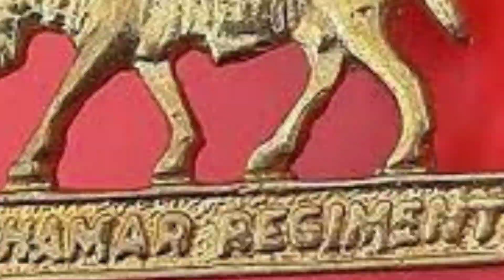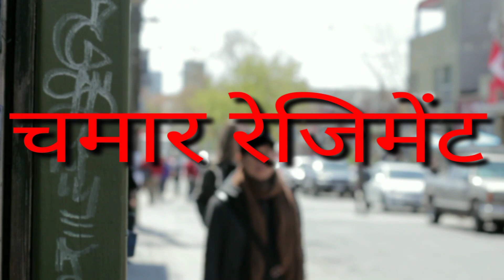चमार रेजिमेंट को बंद क्यों कर दिया गया | chamar Regiment ko band kyon kar diya Gaya | yogeshxyz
दोस्तों इस विडीओ में मैंने आपको चमार रेजिमेंट के बारे में बताया हैं कि चमार रेजिमेंट को बंद क्यों कर दिया गया था विडीओ पसंद आई तो लाईक जरूर करना !